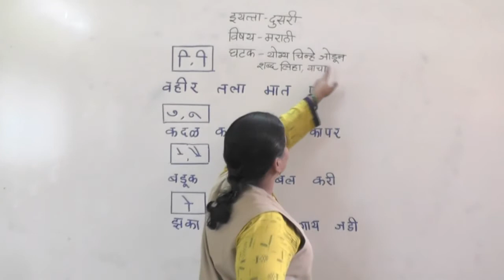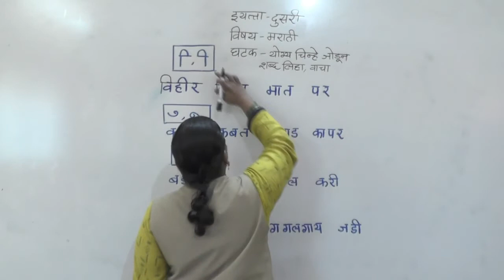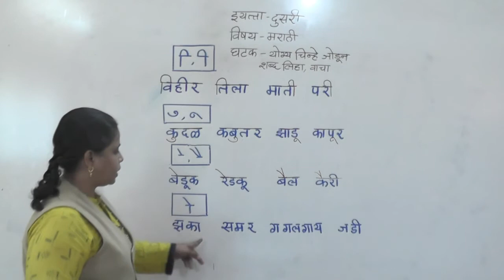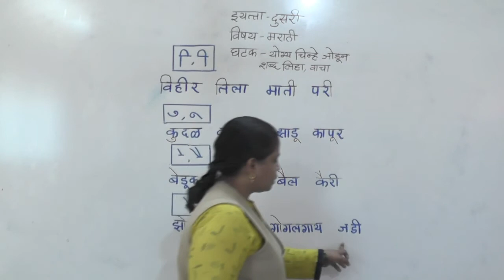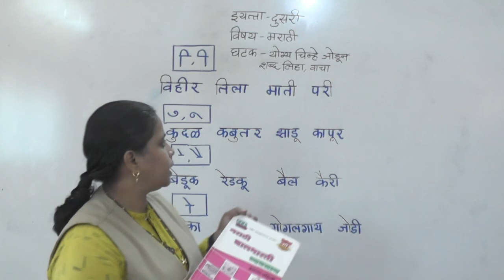CLASS II MARATHI YOGHYA CHINHE JODUN SHABD VACHA V LIHA